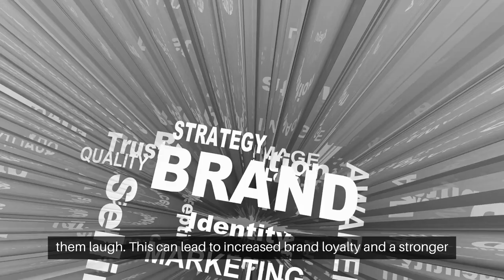The Power Of Humor In Brand Marketing: Why It Works!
Humor has long been recognized as a powerful tool in the world of marketing.

From clever commercials to witty social media posts, brands have used humor to connect with consumers and create memorable experiences.

But what exactly is it about humor that makes it so effective in the world of brand marketing?

One key factor is the ability of humor to grab people's attention.

In a world where consumers are bombarded with advertisements at every turn, humor can be a way to stand out from the crowd and make a lasting impression.

Funny content is more likely to be shared on social media, its reach and potential impact.

Humor also has the ability to create a positive emotional response in consumers.

When people laugh, they feel good, and they are more likely to associate those positive feelings with the brand that made them laugh.

This can lead to increased brand loyalty and a stronger connection between the consumer and the brand.

In addition, humor can help to humanize a brand and make it more relatable to consumers.

By showing a lighter side, brands can break down barriers and create a sense of camaraderie with their audience.

Overall, humor has a powerful influence on brand marketing, helping to grab attention, create positive emotional responses, and humanize brands in the eyes of consumers.

So unleash the giggle factor and see how humor can take your brand to new heights.